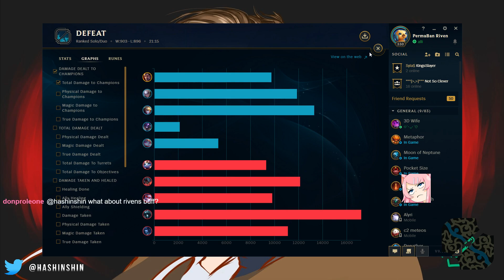Hashinshin as Darius vs Aatrox - s9 TOP Ranked Gameplay